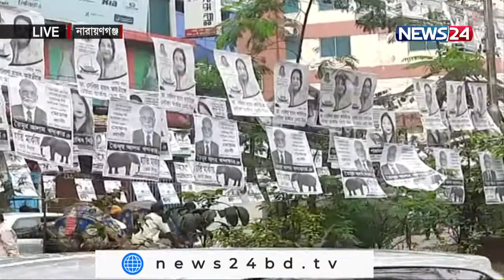NEWS24 বিরতিহীন সংবাদ at 9am News on 13th January, 2022 on News24 || 13Jan.22